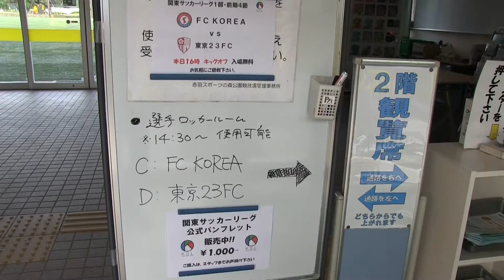東京23FCvsFCKorea 2016.4.23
関東サッカーリーグ前期第４節
東京23FC vs FC KOREA
2016年4月23日　赤羽スポーツの森球技場